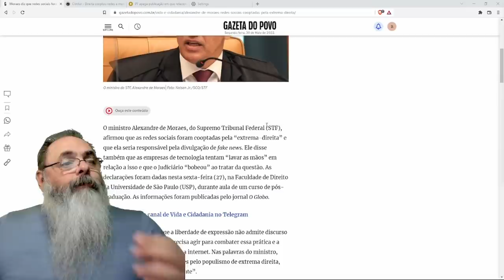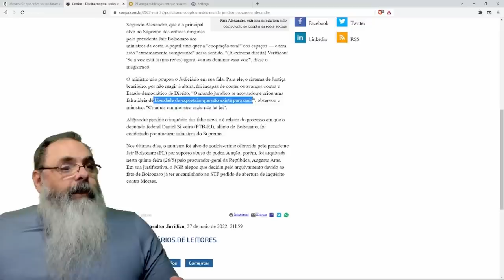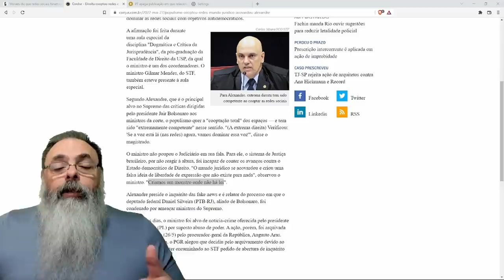XANDÃO diz que EXTREMA DIREITA dominou as REDES SOCIAIS e que LIBERDADE DE EXPRESSÃO não existe